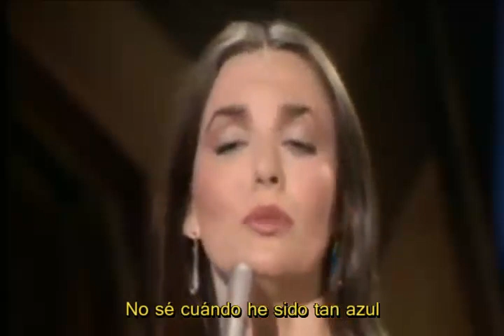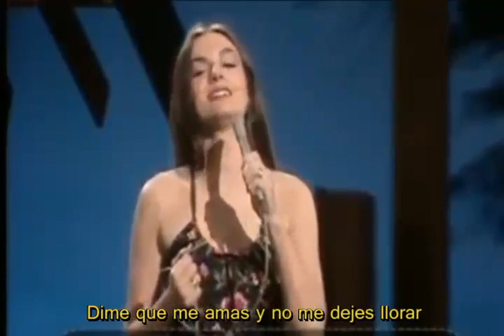Crystal Gayle - No hace que mis ojos marrones sean azules